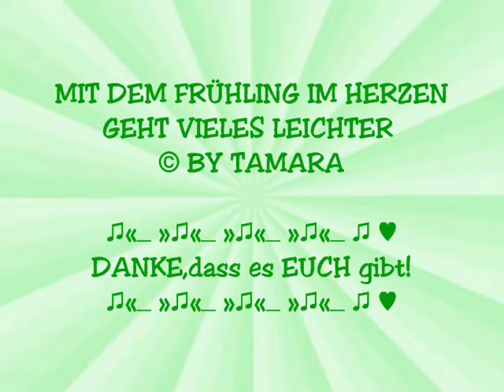VINCENT OOSTENBRINK ♫« »♫« »♫ GREENSLEEVES ♫« »♫« »♫ PANFLÖTE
♥EIN LIEBER FRÜHLINGSGRUSS♥
★ICH DANKE EUCH FÜR EURE FREUNDSCHAFT UND TREUE★
♥HERZLICHST EURE MARA♥